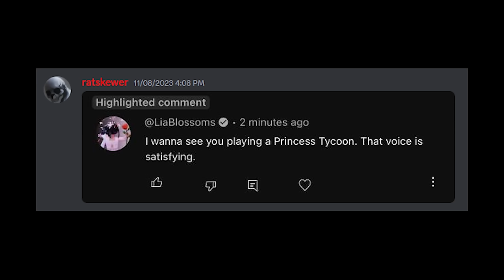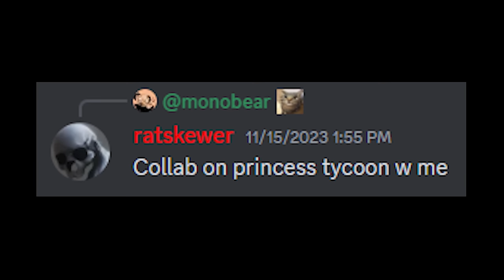This Is Why People Play Princess Tycoon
Check out Monobear's channel below!

Thumbnail GFX by XISM